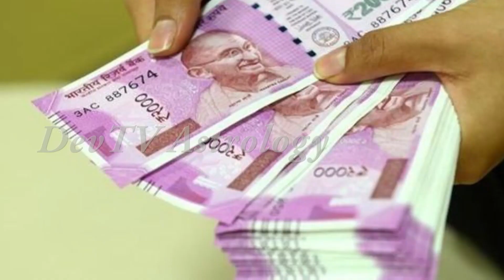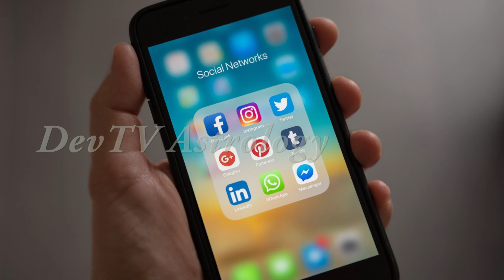కుంభ రాశి వారికి 2022 to 2025 వరకు శని ప్రభావం వలన జరగబోయేది ఇదే! | Saturn Effects on Aquarius|Devtv